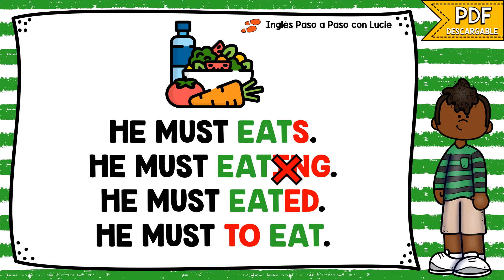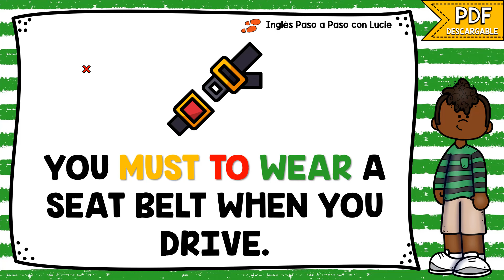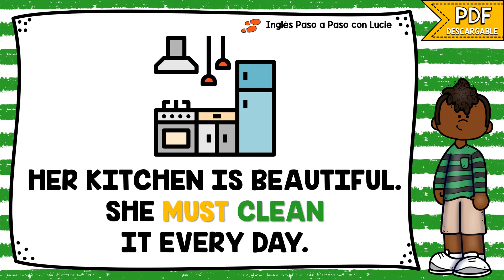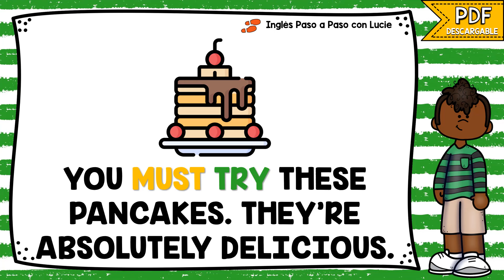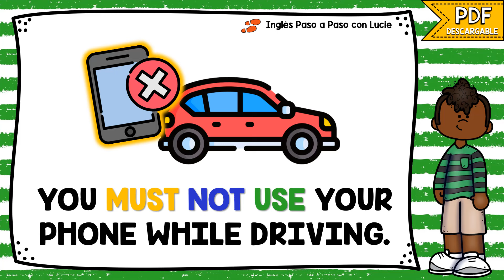LECCIÓN 39: CÓMO USAR MUST EN INGLÉS | VERBO MODAL MUST | MODAL VERB MUST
Con esta lección aprenderás cómo usar MUST en inglés. Vamos a analizar tres reglas importantes que debes saber cuando usas MUST y también los diferentes usos de este verbo modal.

🔴 Secciones:
0:00 Cómo usar MUST en inglés
1:47 Must - Obligation
2:49 Must - Deduction
3:53 Must - Necessity
4:51 Must - Recommendation
6:05 Must - Prohibition

Graphics provided by:
See complete list of the amazing illustrators I use in my videos